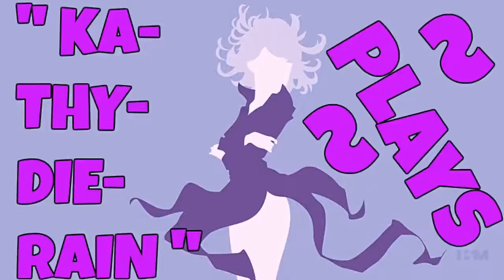Naruto: Ultimate Ninja Heroes 2: The Phantom Fortress Vs Mode Gameplays #2. Of 22. Normal LVL 🔛 👈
" Ka~Thy~Die~Rain " / "  {  KaThyDieRain  }  "
ƘƛƬӇƳ ƦƛƖƝ ᑎᗩᗰᕮ ƤԼƛƳƧ: {Kathy Rain Name Plays} :

" KaThyDieRain Plays - Naruto: Ultimate Ninja Heroes 2: The Phantom Fortress Vs Mode Gameplays #2. Of 22. Normal Difficulty Level = A.K.A   L.V. L   With " Sasuke Uchiha (Curse Mark Mode) VS Shikamaru Nara (Ultimate Mode) " On Stage "   Ichiraku Ramen Shop   " 🔛 👈 "

ALL THE STAGES:

Ichiraku Ramen Shop PLAYING ON. 🔛 👈